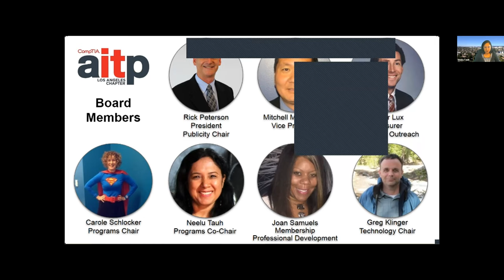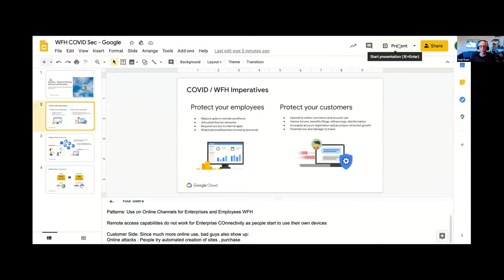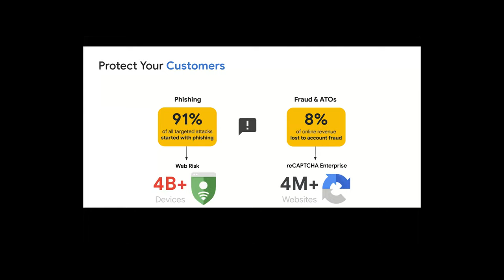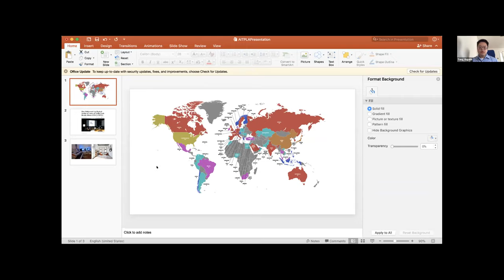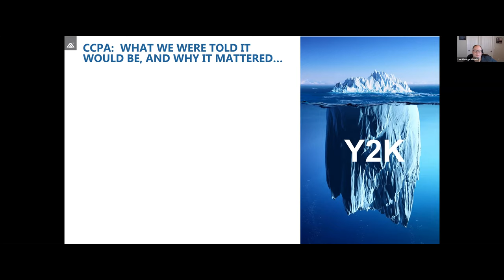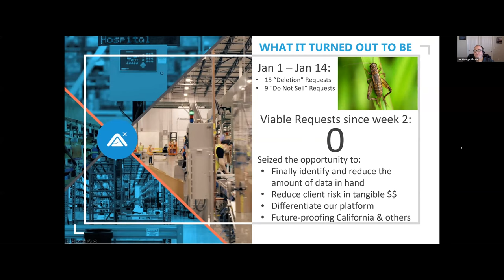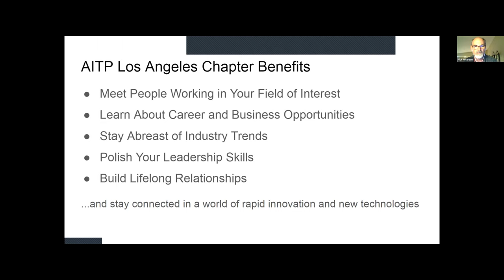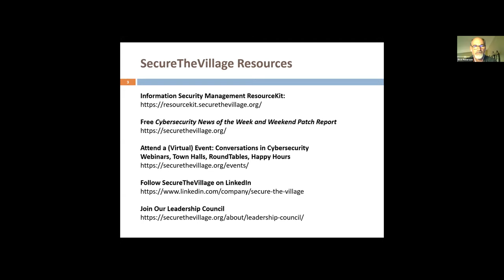Cybersecurity: Security and Privacy in the New Normal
On June 18, 2020, AITP-LA hosted this webinar with the following cybersecurity experts sharing cutting-edge strategies to ensure enterprise success:
► Lakshmi Sharma, Director of Product Management, Network Solutions, and Google Cloud at Google
► Eugene Tang, Head of Content Security Operations at Amazon Studios
► George Morris, CSO at OceanX
► Sam Sukhon, CISO at Intelligints, LLC
► Stan Stahl, Ph.D., Founder of SecureTheVillage

Lakshmi Sharma
A public speaker, career coach, DEI advocate, practitioner, and thought leader with decades of experience leading and driving strategy and transformation in Engineering, Business, and IT leveraging people, process, and technologies for successful business and cultural outcomes. With many successful & failed products and projects across various sizes of organizations (Cisco, Brocade, Juniper, RIFT.io, Apcera, Target, Google), Lakshmi has gained expertise driving digital transformation and cloud adoption for incumbent and greenfield ventures.

Currently, she is the Director of Product Management for Networking in Google Cloud and among many areas responsible for End to End Customer Experience for Networking Services, Network Infrastructure and Solutions crossing multiple industry verticals and horizontals including Security, Compute, Databases, Storage, Smart Analytics, and AI/ML infra.

Eugene Tang
Eugene Tang is the Senior Manager of Policy and Governance at Amazon Studios. He is an industry-leading expert in content security with a distinguished 15-year history of working with top-tier film and television production teams. Eugene is responsible for managing the studio’s risk to its content, investigating pre-release leaks, and performing continuous process improvement to its secure workflows.

Lee George Morris
George Morris is an experienced CSO with 30+ years leading Infrastructure, Security, and Compliance teams through an ever-changing world of risk. Focused today on growing the security, risk management, and compliance functions for OceanX, LLC, George has built his career working in major enterprises like IBM, Toyota, Paramount Pictures, World Vision International, and Health Net.

A network engineer by trade, George understands that a secure strategy is only as strong as the operations and tactics underneath, and is a trusted advisor when it comes to architecting and operating secure platforms. With 9 PCI Level 1 audits and innumerable SOC1/SOC2 audits under his belt, George is also a glutton for punishment.

OceanX, LLC partners with some of the world's most recognizable direct-to-consumer (DTC) and B2B brands to help launch, grow, and scale their programs. From a customers’ credit card pre-authorization to product hitting the customer doorstep, the OceanX platform offers significant advantages with DTC solutions that include Order & Subscription Management, Modern Fulfillment, E-Commerce, Customer Care, and rich Customer Analytics.

Sam Sukhon
Mr. Sukhon is the CISO and founder at Intelligints, a Cybersecurity focused solutions company in the business of Cybersecurity strategy, design, implementation, and alerting (MSSP). Before founding Intelligints, Mr. Sukhon was a Principal of Information Technology at Ares Management, a leading financial organization with approximately $125 billion in assets under management, where he led Security Engineering, SecOps, Systems Engineering, Architecture, Desktop Engineering, Operations, and Servicedesk teams globally. He also was a management member at various local and International firms where he focused on consulting and managing enterprise information technology operations and IT departments like IBM, Universal Studios, and The Capital Group. Additionally, Mr. Sukhon has instructed information technology classes at the University of California, Irvine. Mr. Sukhon holds a B.S. from California State University, Long Beach, in Computer Engineering and an M.S. from the University of Phoenix in Computer Information Systems.

Dr. Stan Stahl (moderator)
Stan founded SecureTheVillage as a nonprofit community-based response to the cybercrime and privacy crisis.

Stan is also co-founder of Citadel Information Group, an information security management firm recently acquired by top-100 CPA firm Miller Kaplan.

In addition to community leadership through SecureTheVillage, Stan serves on Advisory Boards of LA Cyber Lab and Pepperdine Graziadio Business School’s innovative Cyber Risk Certificate Program.

An information security pioneer, Stan began his career securing teleconferencing at the White House and the communications network controlling our nuclear weapons arsenal. Stan received his mathematics Ph.D. from the University of Michigan.